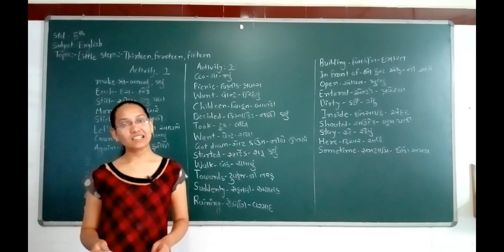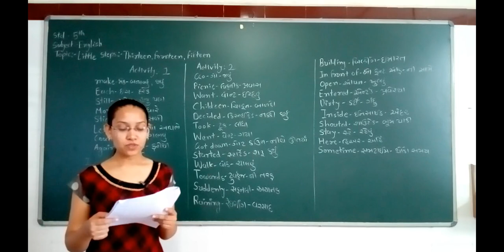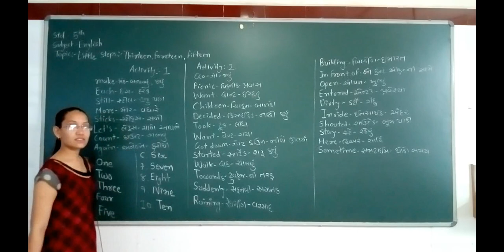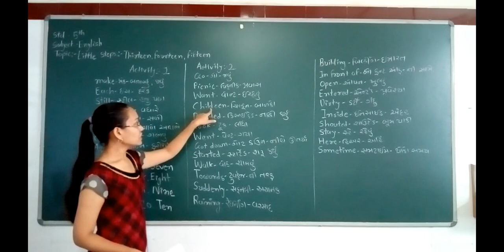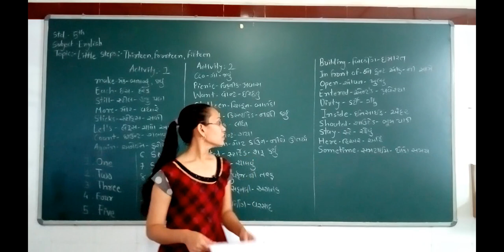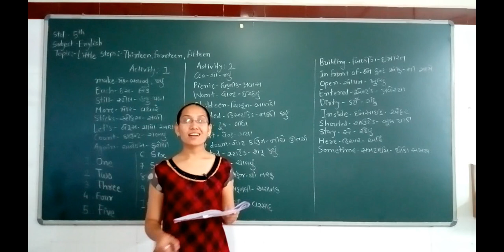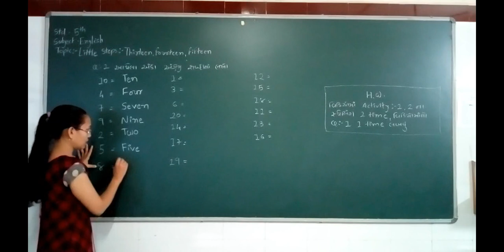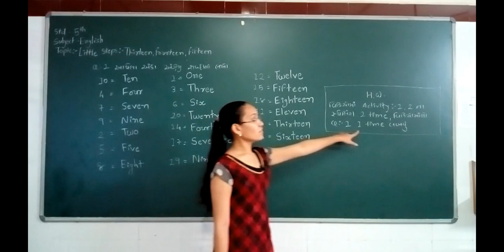ધોરણ-૫ | વિષય:-અંગ્રેજી| Little Step Thirteen,fourteen,Fifthteen| Part 01| darshanschool Ratanpar